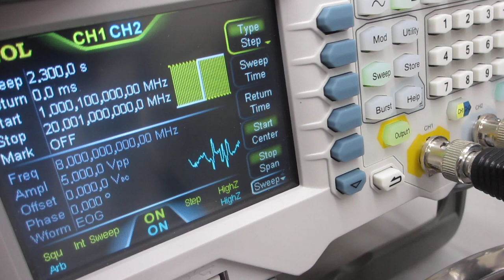ステンレス容器と超音波プローブの相互作用を最適化する、超音波発振制御実験ーー超音波の非線形現象をコントロールする実験ーー（超音波システム研究所）